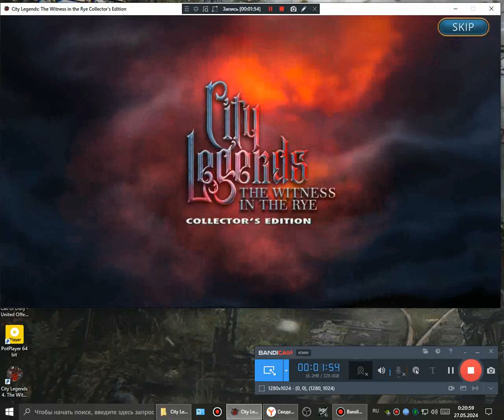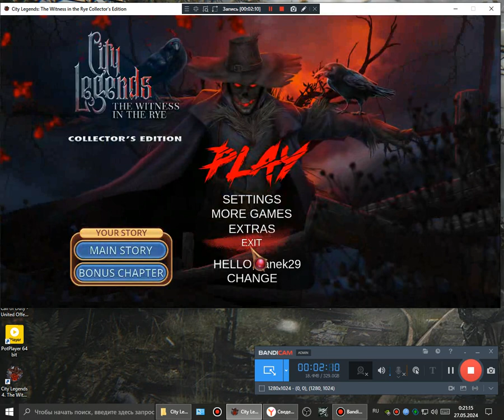прохождение игры Городские Легенды 15 Свидетель во ржи 2024 бонусная глава 3 серия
прохождение игры Городские Легенды 15 Свидетель во ржи 2024 бонусная глава 3 серия  конец бонусной главы